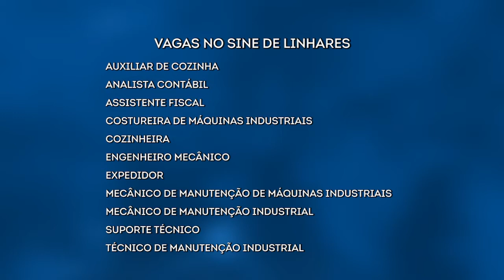SIM Noticias 11 09 2017